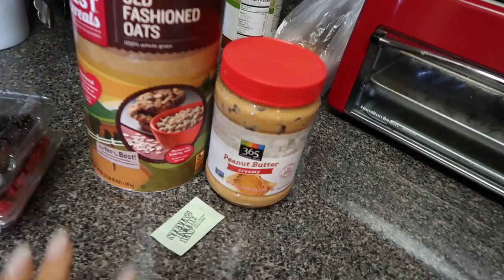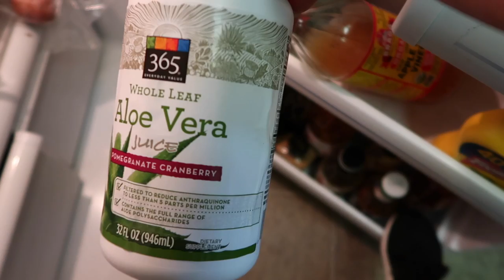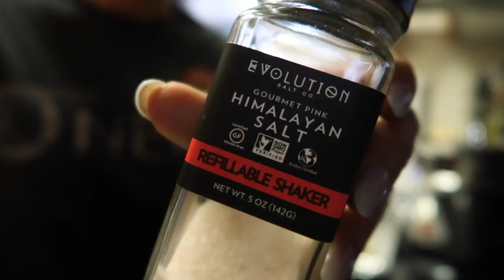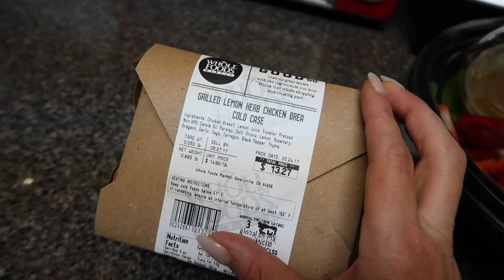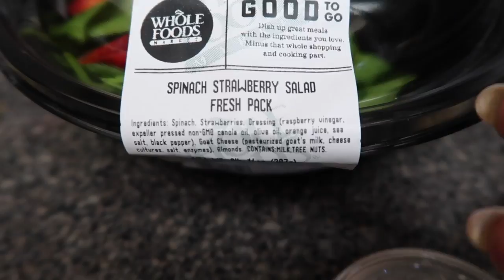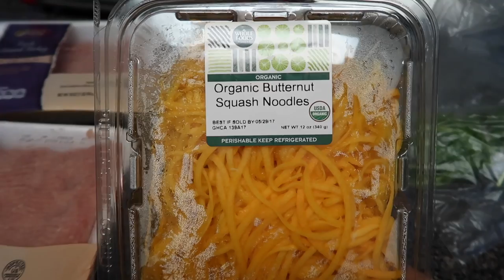Flat tummy ab workout circuit | Full day of eating | Healthy spaghetti & meatballs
Visit ktsfit.com for training programs and one on one training.

Full day of eating and how to make healthy spaghetti and meatballs with butternut squash noodles. Abs circuit workouts for a flat tummy. full day of eating to stay lean.

Spaghetti and meatball recipe:

2lbs Lean ground turkey
2 eggs
1/2 onion
2 celery stalks
Cilantro
Garlic powder
Salt & Pepper
mix, make into ball, bake at 400 for about 20 mins